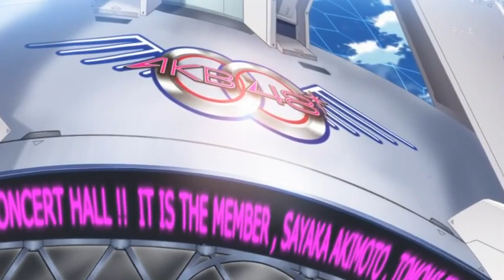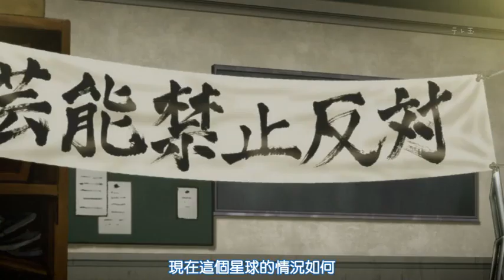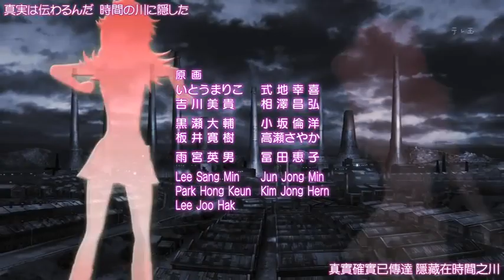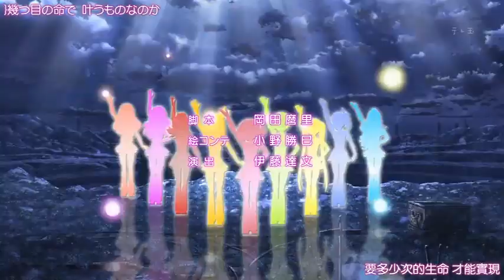[繁體] AKB0048 11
礙於版權關係，第十二話無法播出。
Chapter 12 has copyright, so it cannot be broadcast

《AKB0048》是以現實中的日本大型女子音樂組合AKB48為主題的多媒體作品。於2012年4月開始播放電視動畫。